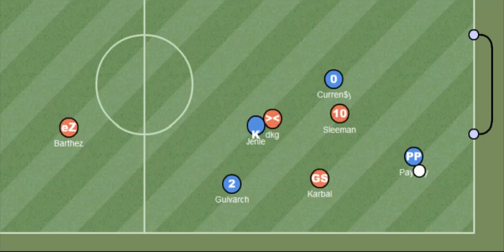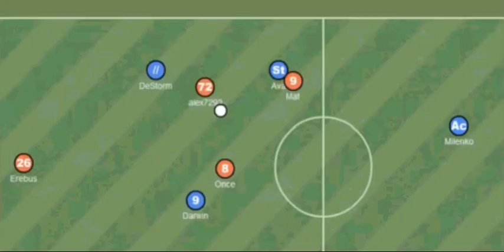TOP10 SL J21-22 (Janvier 2012) V2.mp4